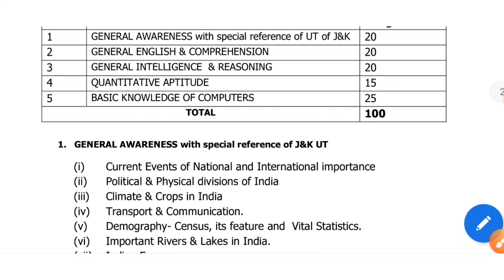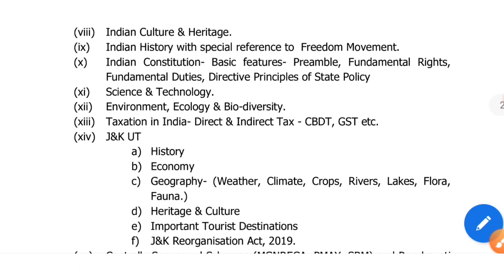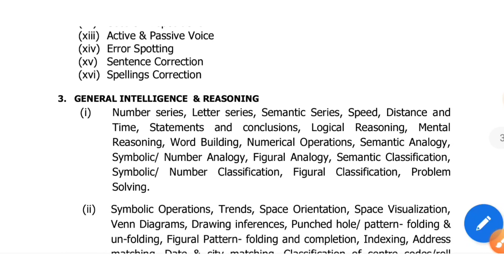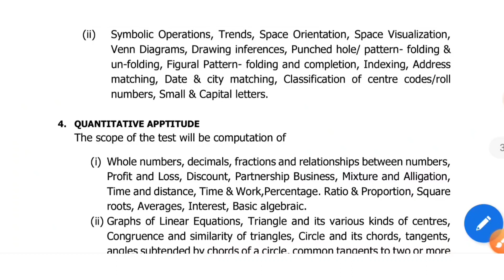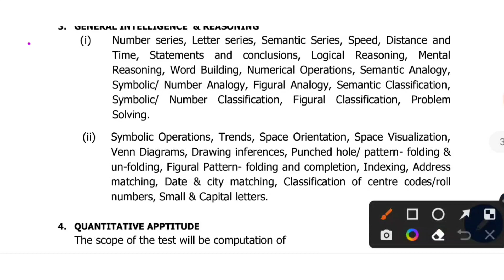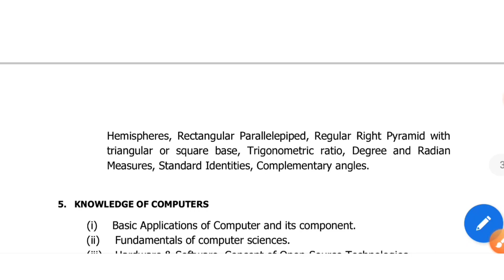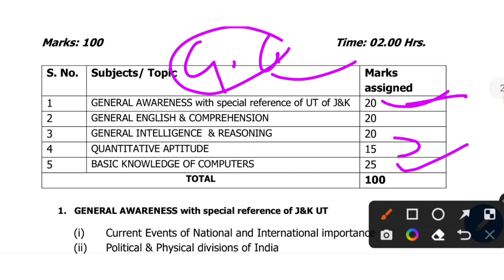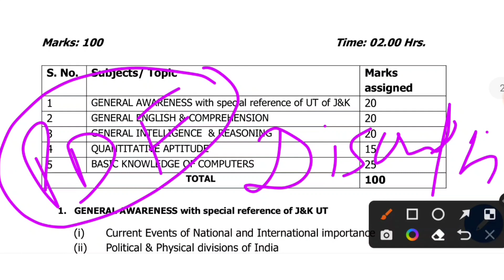Panchayat Sect.Syllabus Unbalanced weightage#jkssb Jkssb VLW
For Geography Can check playsist of

Click here for further updates regarding JKAS,Kas by Jkpsc.For booklist i will try to upload another video in detail but do check the i button and the first comment.
syllabus I'm sharing here
Prelims and mains both.
can click here on various links and apart from that i would suggest to go through NCERT first if have less time.
Thereafter can jump to Standard books or even Lucent or any other G.K book as time is less.
So good luck guys and for more updates you can check the various links for books and other resources.

Books and resources:
History :Modern History Spectrum

Ancient:Ncert 6-8 th

Polity: Laxmikant.

Geo:Class 9th NCERT+11th Ncert

Economics:12 th clas Ncert or T.R Jain and V.K ohri

Sci and tech- Lucenst  or any G.K or from current affairs

CURRENT AFFAIRS:PT -365 Vision

Amazing facts☝️

Book for class 6th -12  geography
Must buy,covers Ncert
It contains mind maps of geography so that u I'll revise in more in less time
Ncert covered from class 6-12

Must buy in this price - Combo offers for add to carts with discount:
Great product!👍🏻
Note Pad with various colourful sticki's & diary:
Small short notes helpful in making short notes

Kids shoe

Pocket size Bhagwat Geeta
संपूर्ण भागवत गीता सार कामयाबी का राज

MeerajasrotiaMJBooks i can tell you here aswell strategy n booklist will upload later but i can share booklist with u.
1.Economics-12 Ncert + Lucent's economics Or Sanjeev Verma's wd do.
Understanding of basic concepts repo rate, Deflation etc.
2.Hist-Anceint -Class 6h ncert or Tamil nadu board both for compliation modern ancient and mediaeval.
Modern history -Spectrum if not reading Tamil nadu board.
3.Geography-Class 9th,Class 11 for Physical Geography and 12th for resources and economy.
There after can go for Mahesh kumar barnwal OR G.C Leong any one.
4.Polity-Only and only laxmikant.Revise it as many times possible.
5.Sci & tech class 10th ncert plus from Lucent's sections and current affairs in nws.
6.Environment -Class 11 th last 4 chapters.
Or Shankar Ias book wd do.
And Disaster management etc can do it from geography aswel.Genral topics.
Current affairs -order PT-365 Visions yearly of 2021.Each comes with subject wise..so it will be sufficient.
Similary for mains too Vision's mains.
Paper 2- Qualifying in nature.
Practice Either maths class 10th level  or reasoning
Arihant's basics Reasoning book.Try to solve from there.
General Eng can practice comprehensions and basic from any class 10th Jkssb VLWpanchayat season 2 reviewjkssb vlw recruitment 2022Jkssb vlw